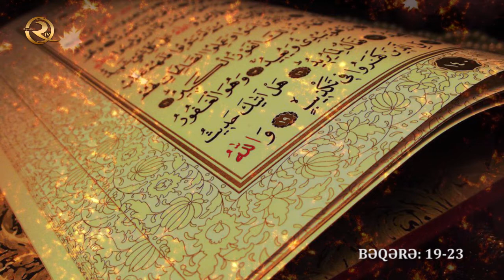Quran təfsir dərsləri | Bəqərə sürəsi: 19-23 cü ayələr